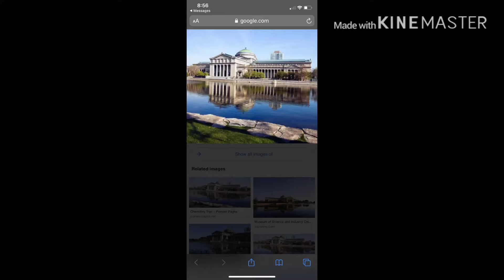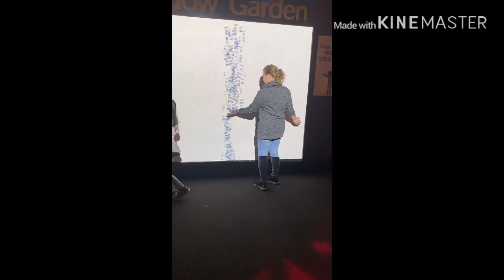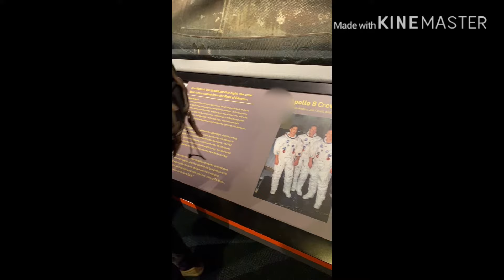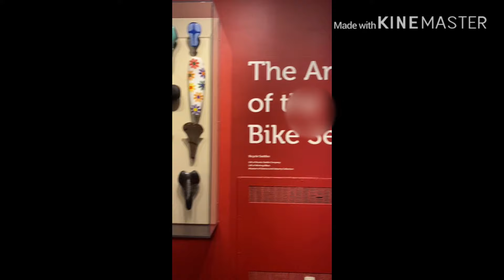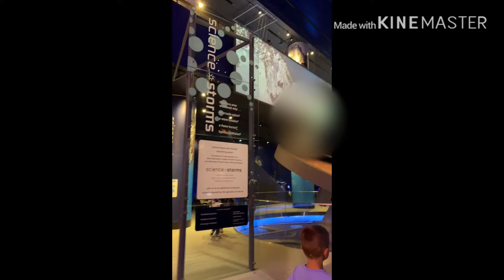Chicago museum of science and industry